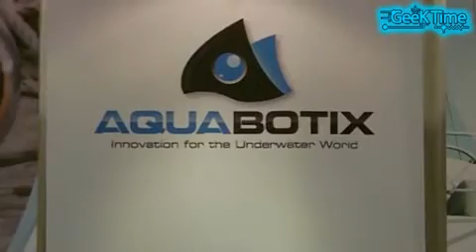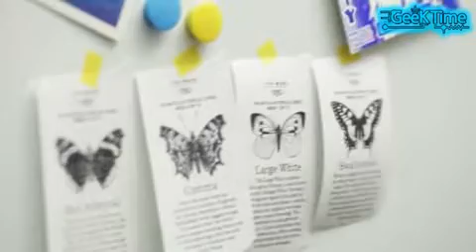Geek Time - Puntata 13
Dal primno all'ultimo: AquabotixHydroview sott'acqua con lo smartphone, Curiosity su marte con i processori IMac, Little Printer stampa la vostra esperienza virtuale